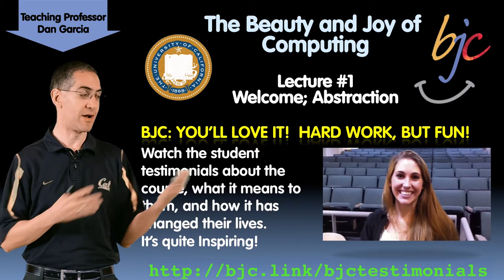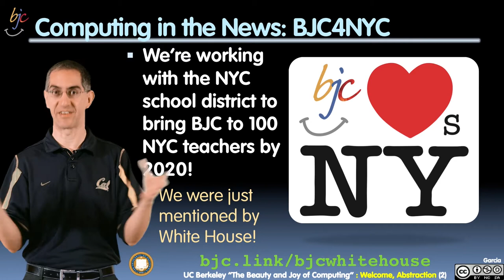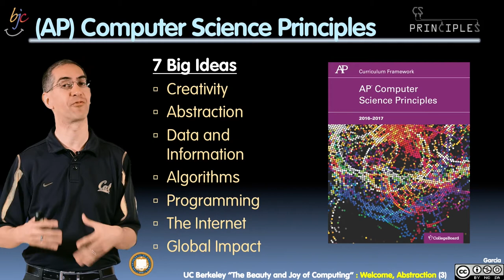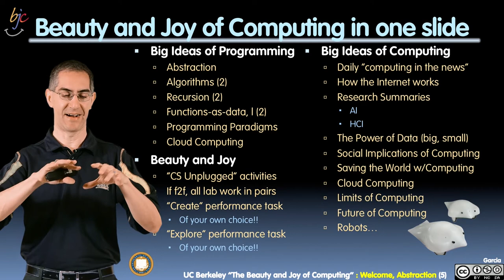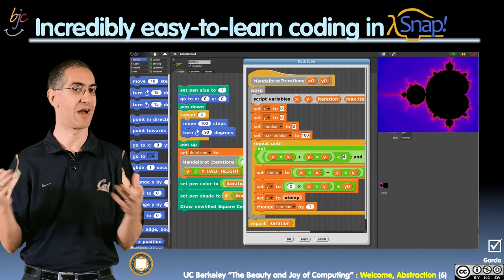[BJC.1x] Abstraction Part 1 : Welcome